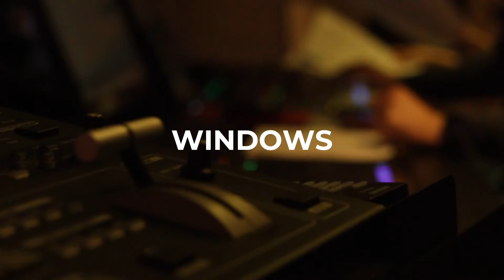Mirza Redzepagic - Windows (Official Visualiser)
ALBUM 'Cycles'

Song recorded on April 2023, at Berklee Valencia AKSS in Valencia.

Mirza Redzepagic -  guitar
Yousef Musharbash - piano

Produced by Shabnam Jafarinasab Kermani
Recorded & mixed by Jesús Martinez Retamal
Mastered by Felipe Ribeiro

Visualiser by Livina Tanović